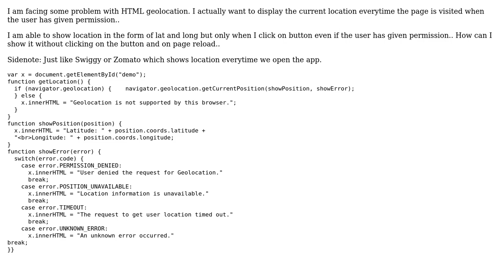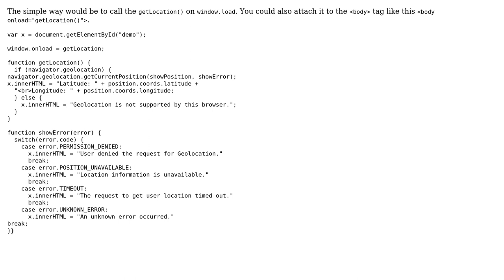How to show user location without button click if permission is already given?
With thanks & praise to God, and with thanks to the many people who have made this project possible! | Content (except music & images) licensed under CC BY-SA | Music | Images & others | With thanks to user fayeed user Abhimanyu Sharma and the Stack Exchange Network Trademarks are property of their respective owners. You are responsible for your own actions.